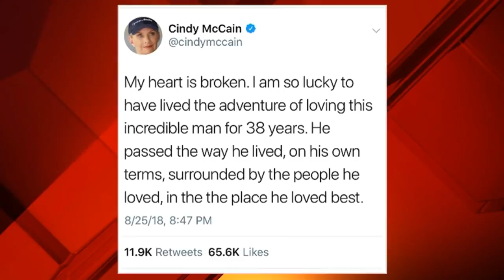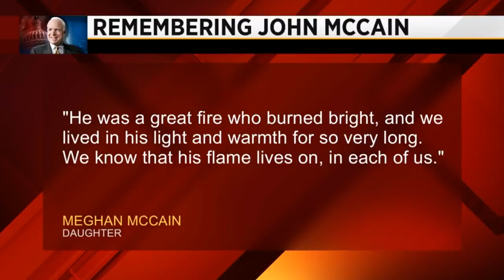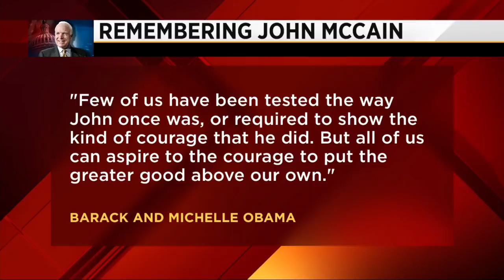Sen. John McCain dies at 81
Friends and family to lawmakers on either side of the aisle are reacting after Sen. John McCain lost his battle to brain cancer.